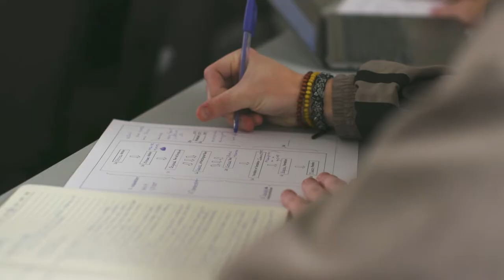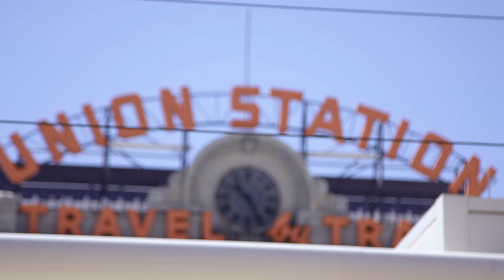Ministry Placement Experience | Highlands College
Ministry placement is a unique component of the Highlands College experience. We are passionate about equipping our students with resources to find jobs and internships so they can make a difference. Through Highlands College connections with churches around the world, pastors and leaders are able to inquire about available graduates for positions at their church.